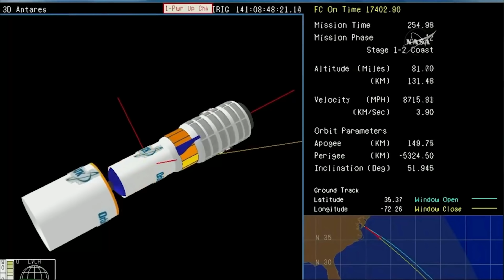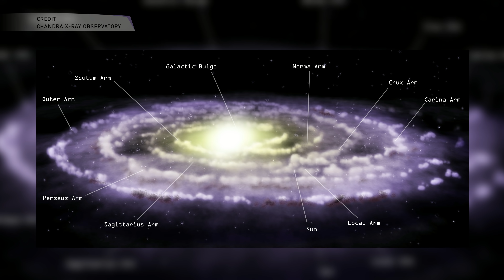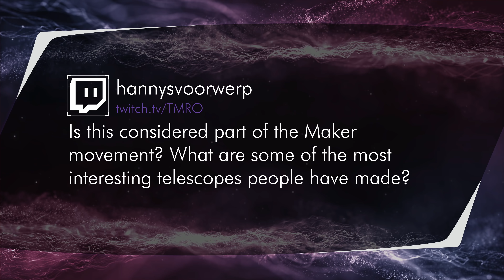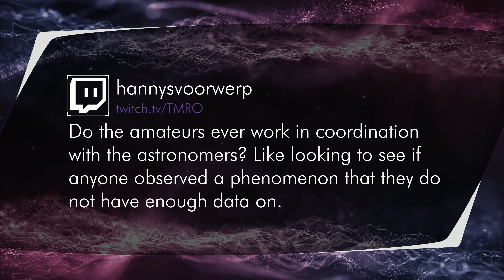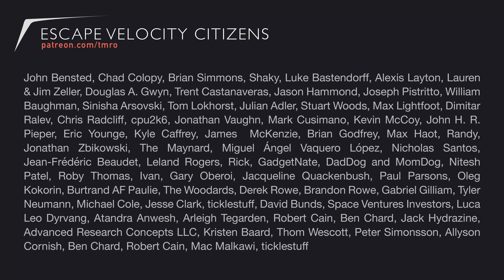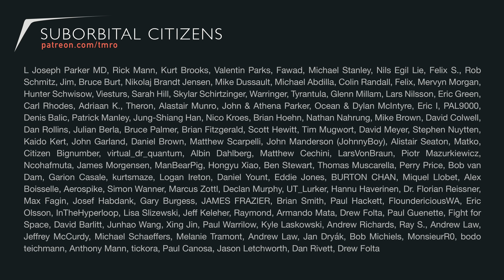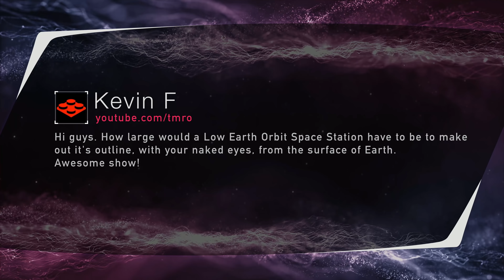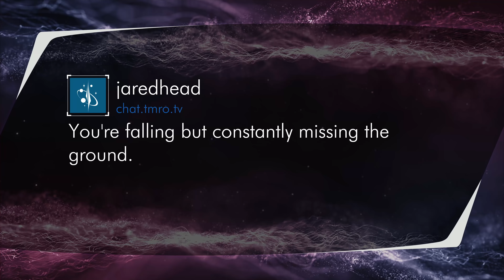TMRO:Space - Riverside Telescope Makers Conference - Orbit 11.21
We have Space Mike at the @ISDC 2018 Expo and Jared at the @RTMCAstroExpo 2018 Astronomy Expo! Jared sits down with Martin Carey and Travis Holmes to talk about citizen astronomy.

Launches:
Long March 4C Launches Queqiao Lunar Relay
Antares launches Cygnus OA-9 mission to ISS
Falcon 9 Launches Iridium-6 and GRACE-FO

Space News:
Grande-sized black holes
More former GXLP teams have announced future landing plans
RocketLab "It's Business Time" update

Twitter.com/TMRO
Facebook.com/TMROTV
YouTube.com/TMRO
Reddit.com/r/tmro
Twitch.tv/TMRO
TMRO.tv

TMRO shows are crowd funded. If you like this episode consider contributing to help us to continue to improve. for funding levels, goals and all of our different rewards!